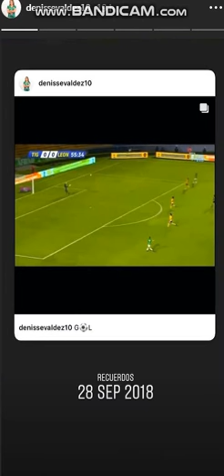Denisse Valdez YA SE RECUPERO Leon Femenil - 29 Septiembre 2019 - Instagram Stories HD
Denisse Valdez Leon Femenil - 29 Septiembre 2019 - Instagram Stories HD - Suscribete y pasa por mi canal tengo mas videos de Norma Palafox , Blanca Felix , Brenda Viramontes , Tania Soto y Eva Espejo.
Denisse Valdez
denisse valdez edad
denisse valdez cruz azul
denisse valdez leon
denisse valdez leon femenil
denisse valdez futbolista
denisse valdez cruz azul instagram
denisse valdez y edgar mendez
denisse valdez cruz azul femenil
denisse valdez facebook
denisse valdez adame
denisse lizette valdez adame
denisse lizette valdez adame instagram
denisse adriana valdez palacios
yarelin denisse valdez rey
fotos de denisse valdez
denise arbulu valdez
denise valdez age
denise valdez australia
denisse valdez bio
denisse valdez biography
denise valdez business world
denise valdez bollare
denisse valdez club leon
denise valdez channel 8 news
denise estrella valdez cardenas
denise valdez facebook